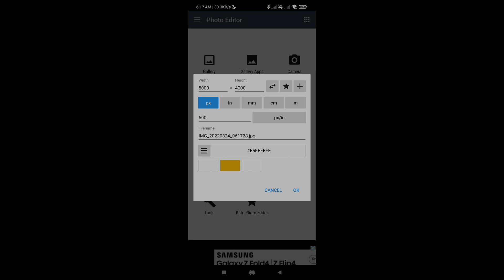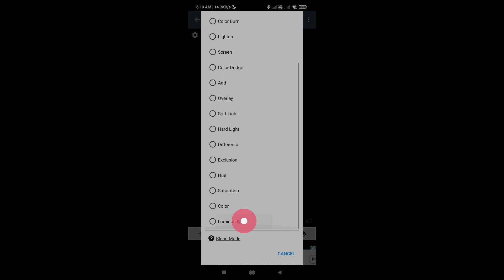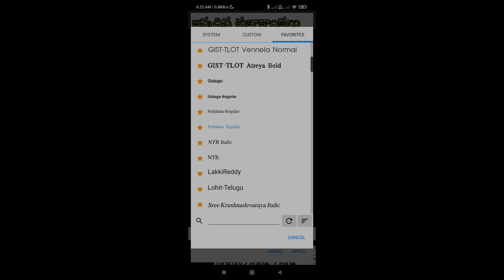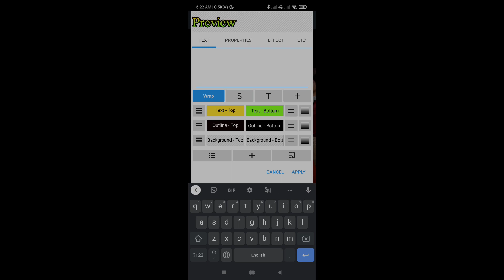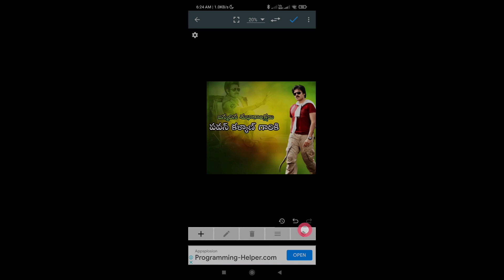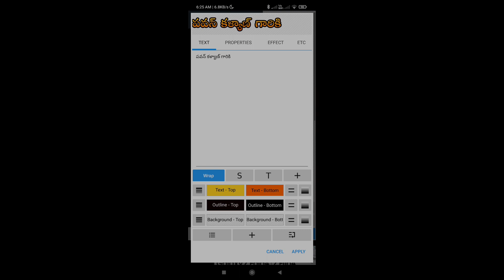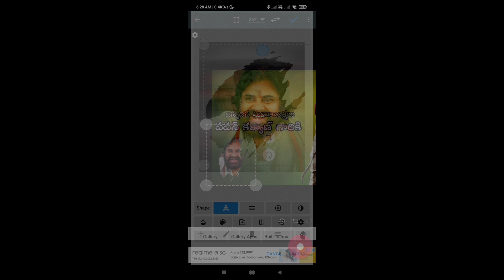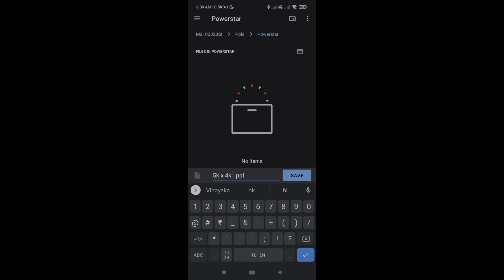How To Edit Birthday Banner in Photo Editor || How To Make Pavan Kalyan Birthday Flex in Mobile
FOR PAID FILES VIDEO

FOR VINYAKA CHAVATHI BANNER EDITING

Political Banner Editing in Mobile

Last Year Pawan Kalyan Birthday Banner

HOW TO DOWNLOAD FILES FREELY

How To Open PPL in Mobile

For More Editing Videos . Like The videos And Leave A Comment on Below .
If You Want Paid Editing From My Side Contact This Number :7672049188
If You Want To Donate Money to Channel . Contact This Number.

Every thing Available in Below Link Don't kept Comments on Channel . Please Use Every thing in Website . I Can't Provide Materials Individually So  Download From Website.

1. How to edit photos in Picsart
2. How to edit photos in Snapseed
3. How to edit photos in Pixellab
4. How to edit photos in Kinemaster
5. How to edit photos in Photo editor
6. How to edit photos in Lightroom
7. How to edit videos for youtube
8. How to edit Photos Like Professional
9.  How to edit photo videos with songs
10. How to edit Photos Like Professional

My Hear Phones